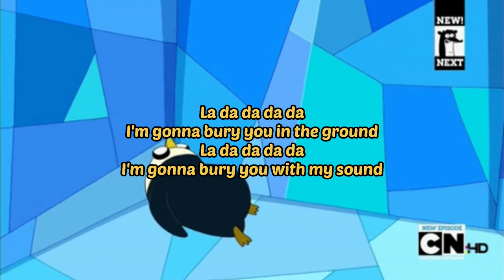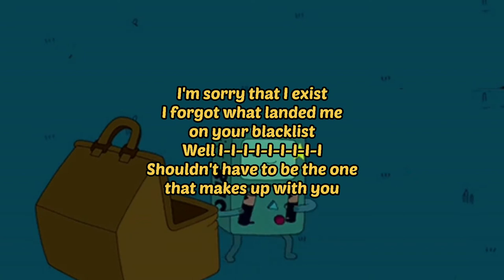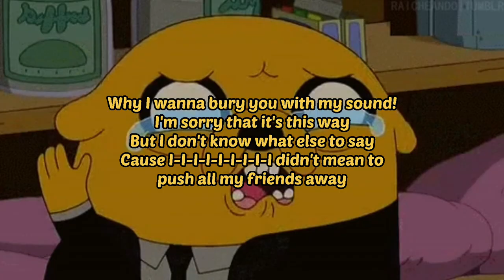I'M JUST YOUR PROBLEM MALE VERSION || ADVENTURE TIME || ASHE (AS MARSHALL LEE)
The art of Marshall Lee was drawn Check them out! Their work is great!